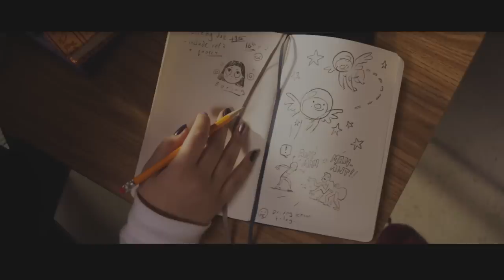Ms. Marvel Series: Pakistani actress Nimra Bucha talks about her experience - BBC URDU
’مجھے مِس مارول کے اتنا کُول ہونے کا اندازہ نہیں تھا‘
ڈزنی پلس کی نئی سپر ہیرو سیریز ’مِس مارول‘ میں نظر آنے والے پاکستانی چہروں میں سے ایک، پاکستانی اداکارہ نمرہ بُچہ کا ہے۔ نمرہ ’مِس مارول‘ میں اپنے رول اور انٹرنیشنل پراجیکٹ کرنے کے اپنے تجربے کے بارے میں کیا کہتی ہیں، جانیے اس انٹرویو میں۔۔۔
ویڈیو: عالیہ نازکی، فاران رفیع، فرقان الٰہی